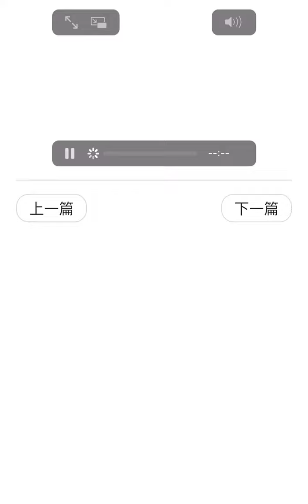Flash Card Mandarin Versi Buku